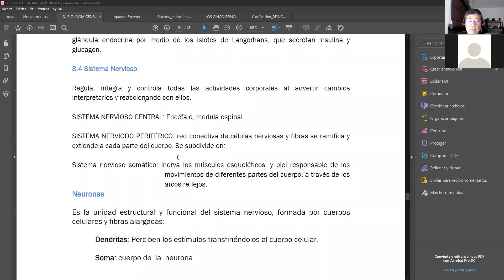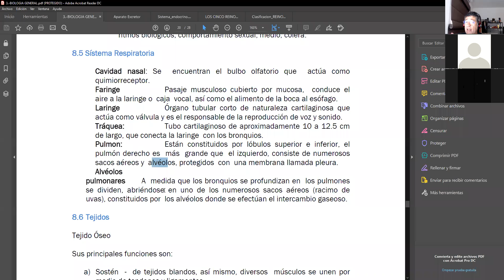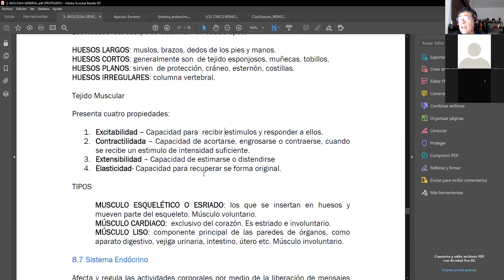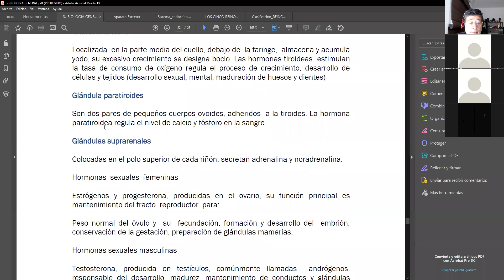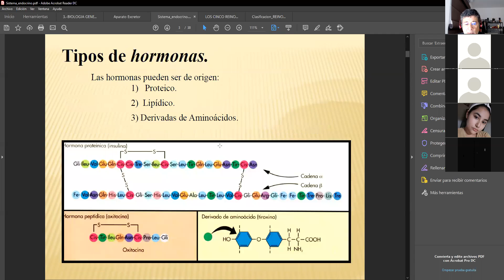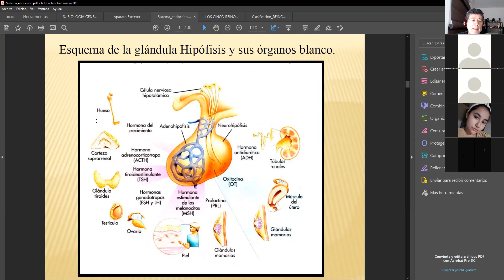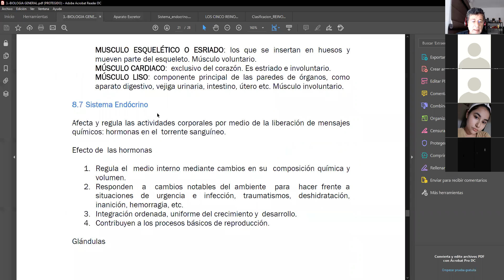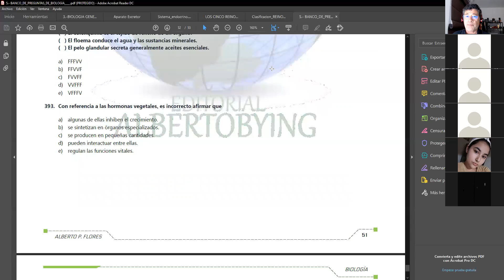CENEVAL-Biología-Grupo A-Sistema nervioso, endócrino y excretor-Parte 1-jueves 6 de agosto de 2020